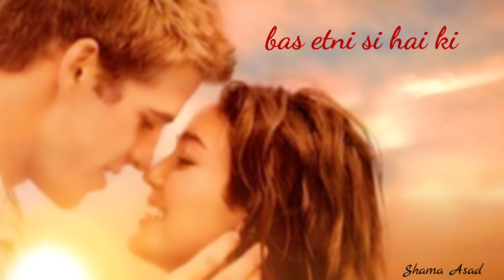Zindagi ki khwahish||Love shayari|Shayari status||Love Whatsapp Status||Hindi Shayari|2 lines status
Hi,
It's my voice and my content.this is my original work.